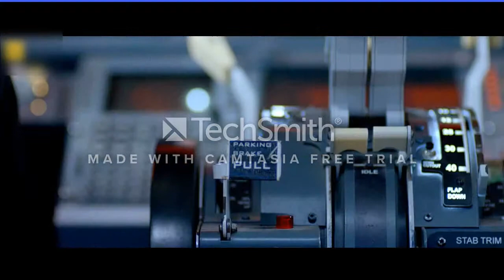COCKPIT | Official Teaser | Dev | Koel Mallick | Rukmini Maitra | Kamaleswar Mukherjee | Puja 2017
Official Teaser of the Bengali Film COCKPIT Starring Dev, Koel Mallick & Rukmini Maitra in lead roles. Directed by Kamaleswar Mukherjee. 'COCKPIT' Releasing in Durga Puja 2017.